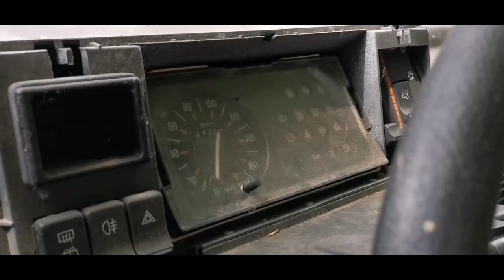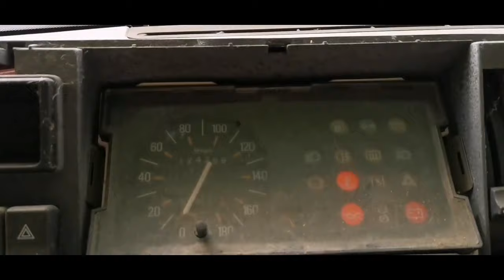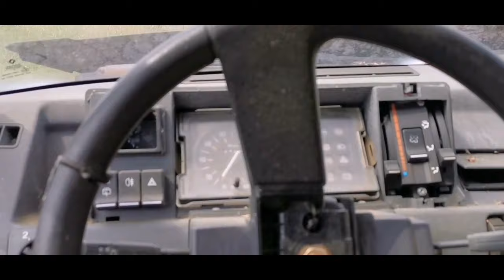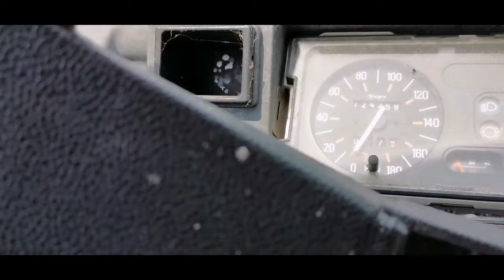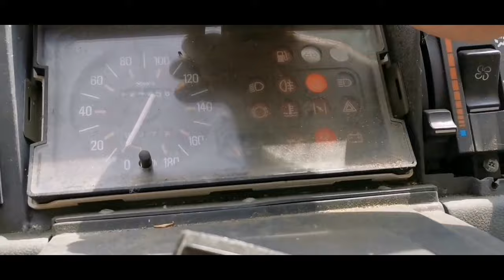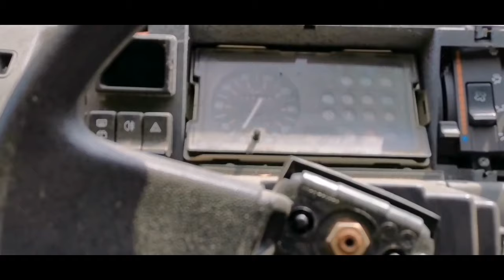Die Auferstehung, funktioniert er noch? Ein Jahr mit offenem Fenster unter freiem Himmel...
Wir haben heute einen alten Bekannten aus den vergangenen Videos als Thema. Ein 30 Jahre alter Renault 5 Campus mit 124 tkm und 58 PS. Ein echter Studentenklassiker und mittlerweile ein Oldtimer...
Stand jetzt ein Jahr, dank defektem Fenster offen im Freien!